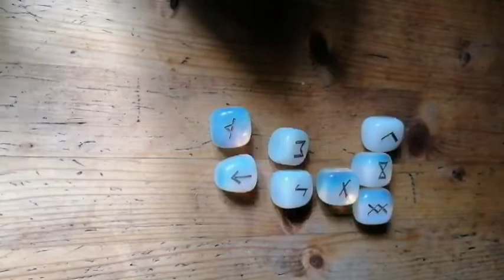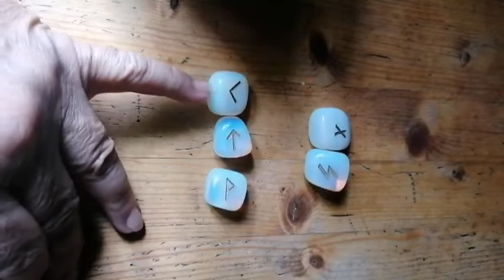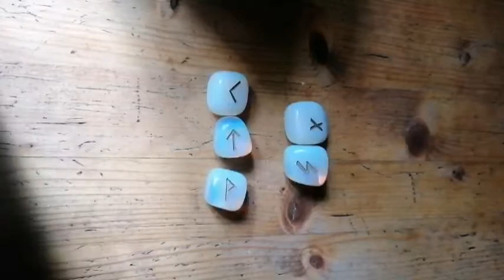Personaje de roman la solstitiul de vară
20,21 iunie 2021
Desigur, contacte intre membrii organizatiei. Planuri.